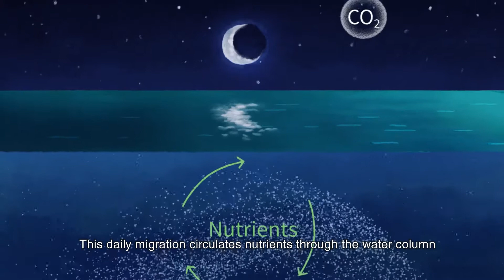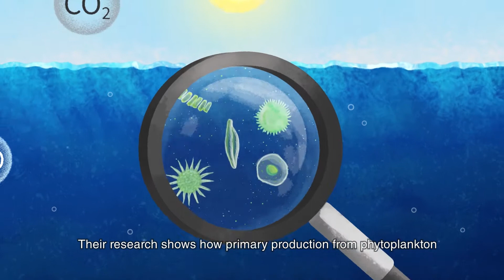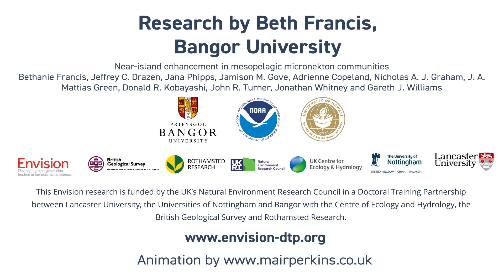Science Research Explainer: Near-Island Enhancement in Mesopelagic Communities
We worked with Beth Francis, an environmental science researcher from Bangor University, and the research group ENVISION to create an animation about Beth's research into the mesopelagic micronekton (a group of deep water organisms ranging between 2 and 20cm) and how emerging fisheries in the mesopelagic could have a number of detrimental effects. Not only on deep waters but on other parts of the ocean too such as coral reefs, whales, the fish humans eat and even global climate change.

This video aims to share Beth’s scientific research in an engaging and accessible format to the general public.

ABOUT
I'm Mair, an animator and illustrator based in the city of Derby in the UK. I offer animated video, motion design and illustration services locally, nationally and internationally.